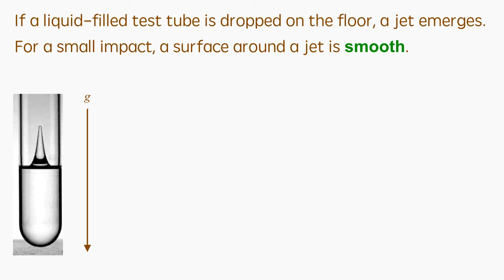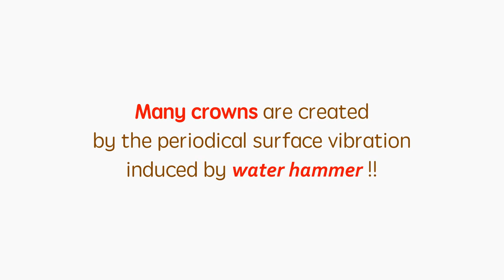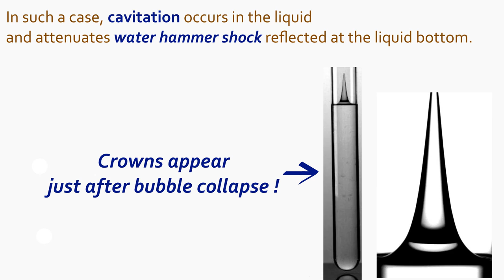Liquid crowns by water hammer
Akihito Kiyama, Tokyo University of Agriculture and Technology
Yoshiyuki Tagawa, Tokyo University of Agriculture and Technology